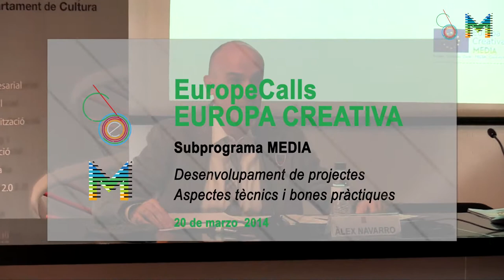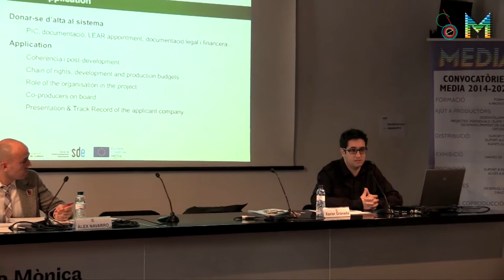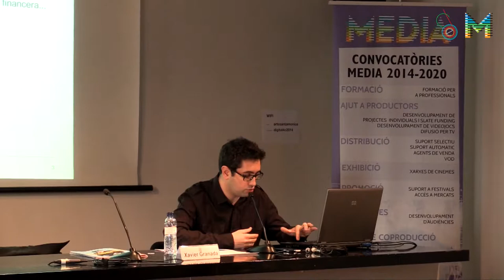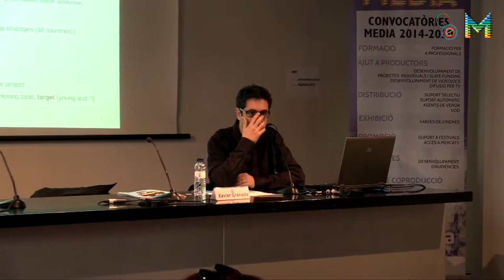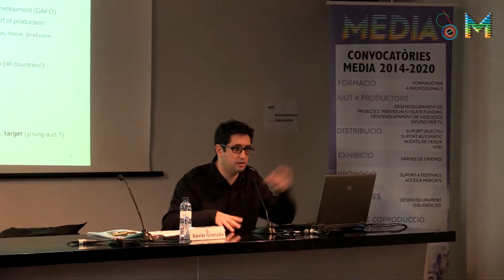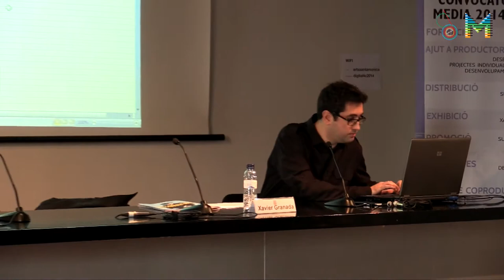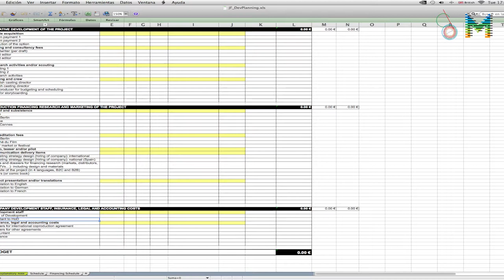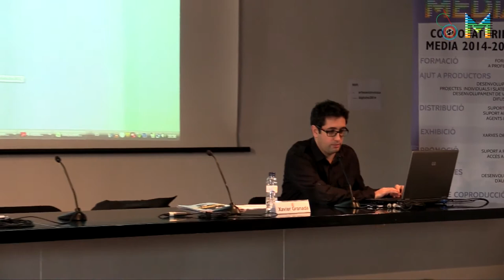EuropeCalls EUROPA CREATIVA MEDIA: Desenvolupament de projectes (1/3)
EuropeCalls. EUROPA CREATIVA. Subprograma MEDIA. Desenvolupament de projectes. Aspectes tècnics i bones pràctiques.
Exemple de bona pràctica. Projecte beneficiari en l’anterior convocatòria d’ajut al desenvolupament de projectes individuals del subprograma MEDIA d’Europa Creativa, a càrrec de Xavier Granada, director de A Contraluz Films, productora del projecte de ficció "Jean-François and the meaning of life", beneficiari en el segon termini de la darrera convocatòria de desenvolupament de projectes d’Europa Creativa MEDIA, amb 50.000€.